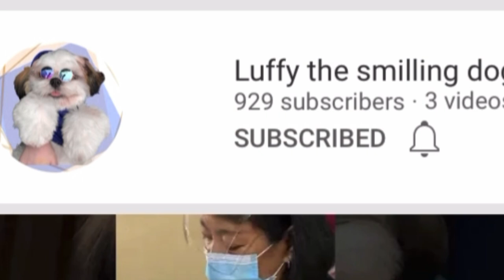How I wash and clean my furbaby Luffy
I want to share how I clean my baby Luffy’s face and body and how I maintain his beautiful fur also the products I am Using hope you enjoy it everyone 🐶❤️

LUFFY’A SOCIAL MEDIA ACCOUNTS

FOR THE PRODUCTS THAT I USE FOR LUFFY’S BATHE TIME HERE’S THE LINKS